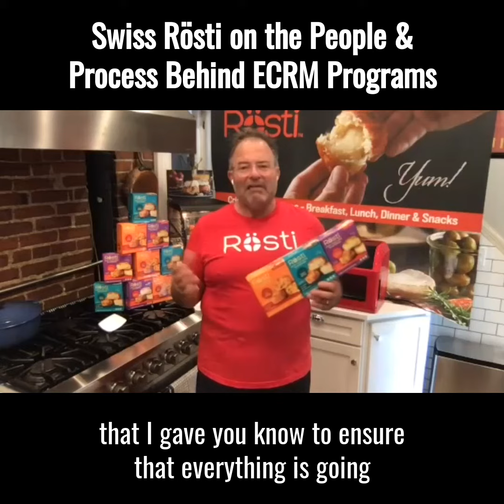Swiss Rösti's Stephen Caldwell on the People & Process Behind ECRM Programs